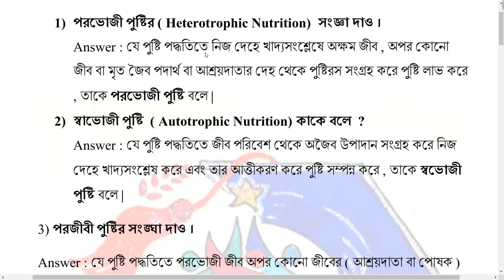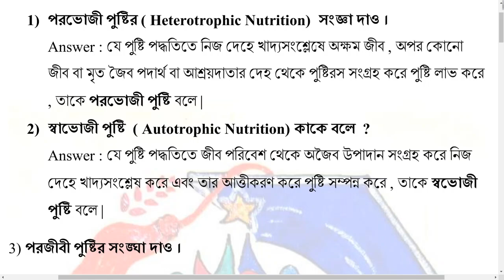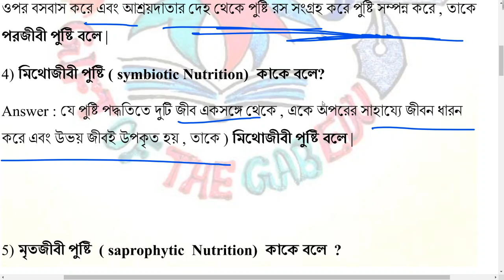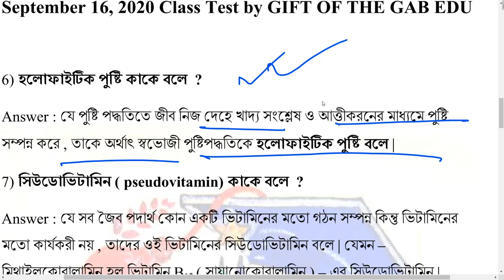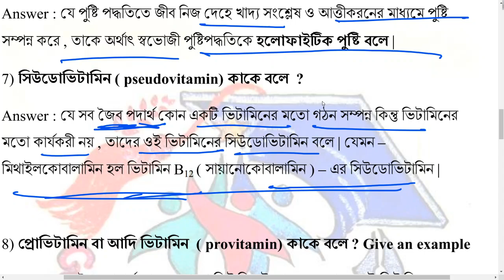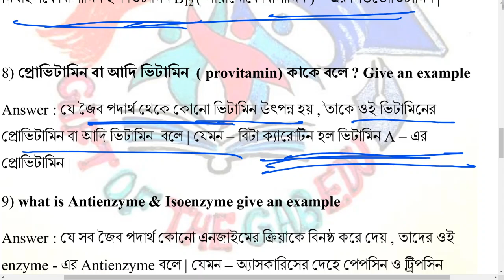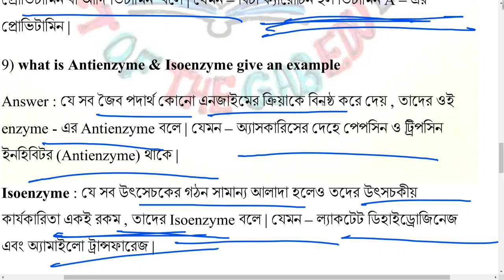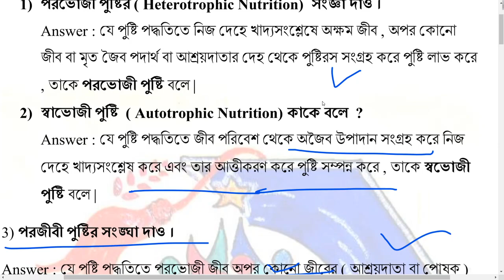Day 02 Biology Descriptive Revision Class || Nutrition || GIFT OF THE GAB EDU